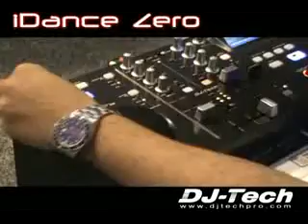IDANCE ZERO DEMONSTRATION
The Dj-Tech iDance Zero is the affordable iPod mixing console that provides full control of your music with real--time scratching (via jog wheel), a stunning DSP section for the color of your music and a direct link to connect your iPod to your computer.
Key Pitch insures that DJs can easily change the key of the music which is nice for Karaoke as well. The iDance Zero features a fresh and innovative new iPod docking system that allows users to play and mix songs simultaneously from your iPod or/and any other sources like another iPod connected directly to the mixer or a CD Player.All these operations without the need of a computer.
iDance Zero offers as well Twin USB Connectivity: 1/ connect iDance Zero to your computer for Slave mode then iPod will communicate with your computer directly , or 2/ connect iDance Zero to the computer and record directly with the freeware which is included : Audacity for PC and Mac, and Magix for PC.
In addition to the Twin USB connectivity, the iDJ2 comes complete with line inputs for audio sources including a microphone, CD players and turntables.
This is an extraordinary mixing console is coming with a built-in Sampler : you can record any source: iPod, CD, or tunrtable and Scratch or DSP it, or just play with the current music.
iPod Direct Mode turns iDance Zero into the ultimate iPod player, allowing you play any music from your iPod, including songs purchased from the iTunes music store.it also supports iPod docking and charging, to keep the music playing and the party going all night long.